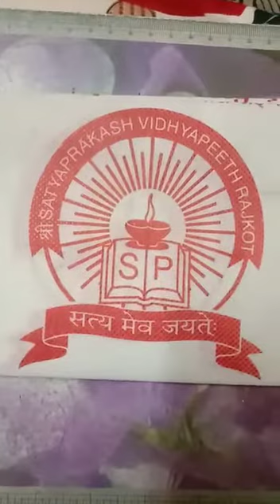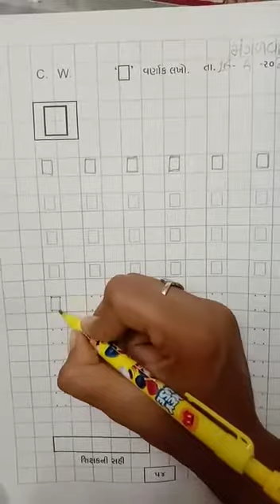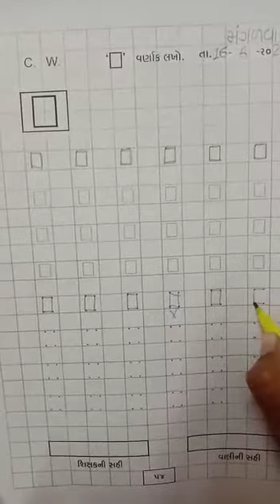LKG sub - valank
Ritaben